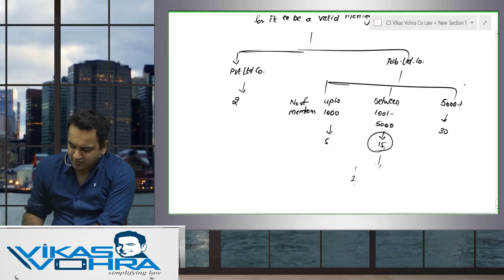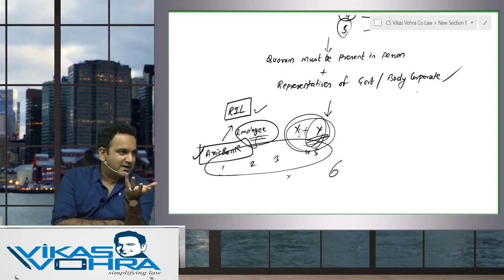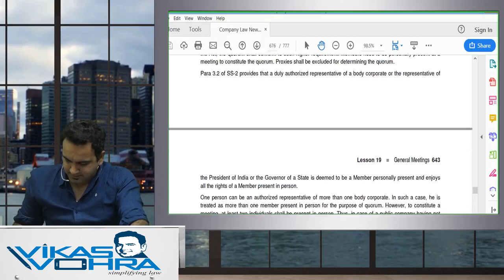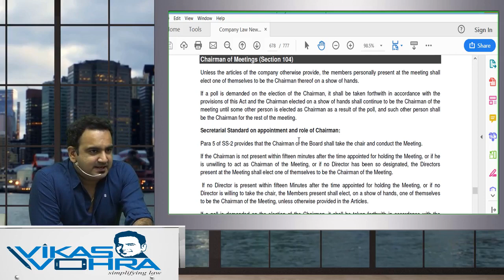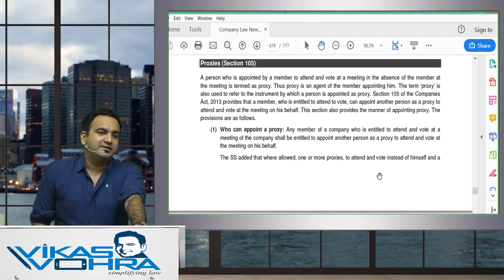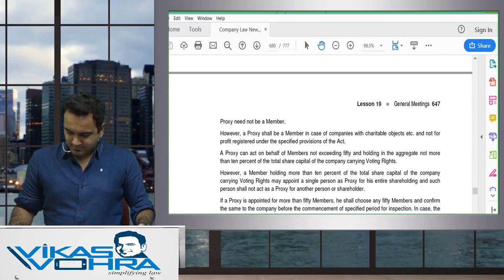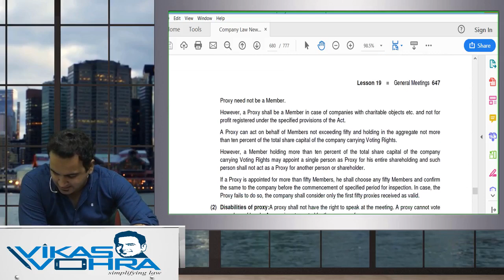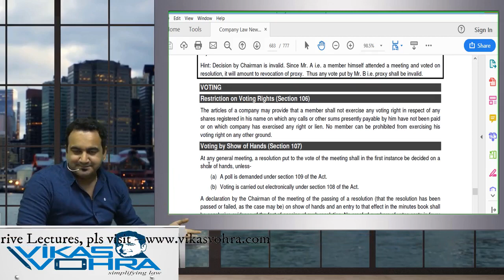GENERAL MEETINGS - CS Executive Company Law Revision Lecture 20 (June 19) [Old & New] CS Vikas Vohra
Hey Guys,
Vikas Vohra - 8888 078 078

Relevant for: Company Law lectures for CS Executive, CS Professional, CA IPCC, CA Inter, CA Final, CMA Inter, CMA Final, BBA, BCom, MBA, LLB, LLM, and other allied subjects.

CS VIKAS VOHRA

Vikas is a Commerce and Law Graduate and a Company Secretary by profession. He has to his credit, few other Certifications and specializations in Corporate and Securities Laws.

On the teaching side, he has taught more than 10,000 students. He is also a speaker at various Management Institutes and ICSI on various Corporate matters and Entrepreneurship.

In his previous assignments, he worked as an Associate Vice President with LexValueAdd Consulting Private Limited, an Investment Banking firm based out of Mumbai. He has significant hands-on experience in Mergers and Acquisitions, Public Offerings and a consequent listing of the Shares and GDR’s on the Bourses, fundraising and Deal Structuring. Before that he also worked with Kirloskar Brothers Investments Limited & Bajaj Auto Limited wherein, he was deeply involved in various M&A activities.

Vikas is presently a Partner at Agrawal Classes, Pune (a leading Institute for CA/CS/CMA Courses). He is a Co-Founder of PapaZapata (Mexican food chain), OnlineShikshak.com (Where Shikshak meets Chatra), GujjuKhakhra (Indian Breads) and also owns a Franchisee of Chaat Bazaar. He enjoys writing poetry and doing meditation in his free time.